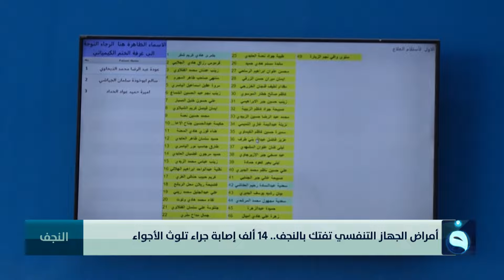أمـ.ـراض الجهاز التنفسي تفتـ.ـك بالنجف.. 14 ألف إصابـ.ـة جراء تلـ.ـوث الأجواء | تقرير: طاهر العساف